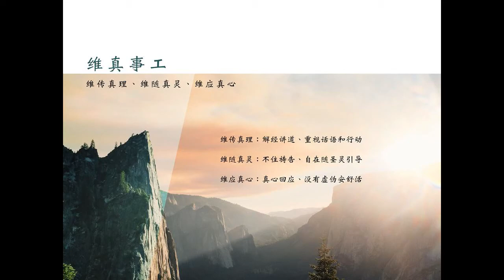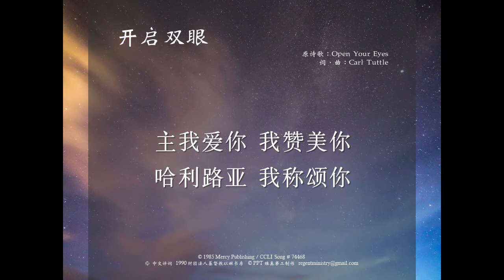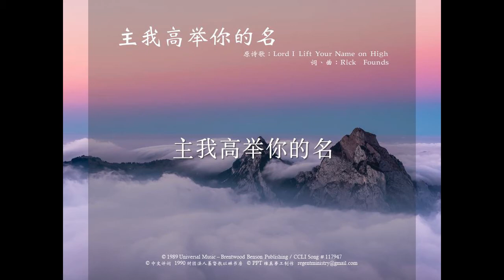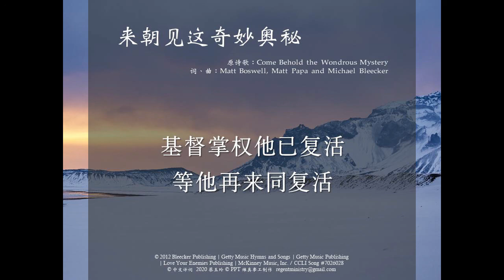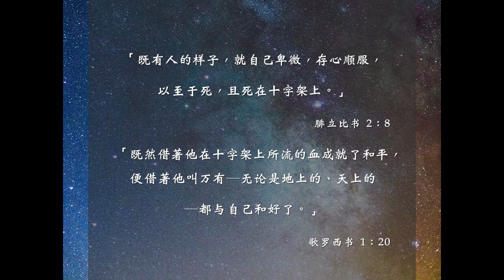2020/12/06 敬拜诗歌(简体版) - 开启双眼、主我高举你的名、来朝见这奇妙奥秘(Come Behold the Wondrous Mystery)、近主十架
维真事工，是一群洛杉矶华人基督徒因看见新冠状病毒（Covid-19）蔓延，许多华人教会无法带领主日敬拜音乐发起的。我们按圣灵感动、每周录制，欢迎全世界华人教会或个人使用。愿一切荣耀归与神！

欢迎您关心或为我们祷告。如果有兴趣参与这个事工，请与我们联络：

如需使用我们所翻译歌词与乐谱，请电邮接洽。

诗歌内容：

1. 开启双眼
原诗歌：Open Your Eyes
词、曲：Carl Tuttle

2. 主我高举你的名
原诗歌：Lord I Lift Your Name on High
词、曲：Rick Founds

3. 来朝见这奇妙奥秘 & 近主十架
Prelude【Maggie In the Woods】：Irish Polka
【来朝见这奇妙奥秘】
原诗歌：Come Behold the Wondrous Mystery
词、曲：Matt Boswell, Matt Papa, and Michael Bleecker

 【近主十架】
原诗歌：Jesus, Keep Me Near the Cross
词：Fanny Jane Crosby
曲：William Howard Doane
© Public Domain / CCLI Song #36736